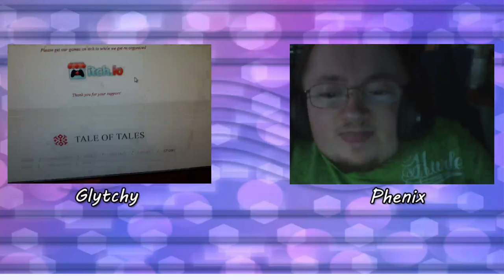Sunset & It's Asshole Developer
In which we stick to our guns and give this game developer a piece of our minds.

Sunset on Steam (Despite this video the game SHOULD be played)